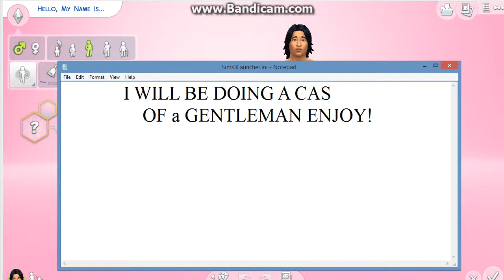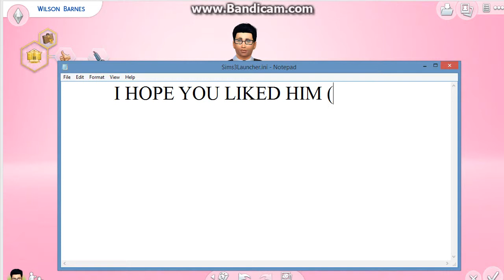Sims 4 Gentleman CAS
WASSUP! I'm VERY BORED an I had this idea in my mind for some time now so. I decided to do it! So ENJOY!1